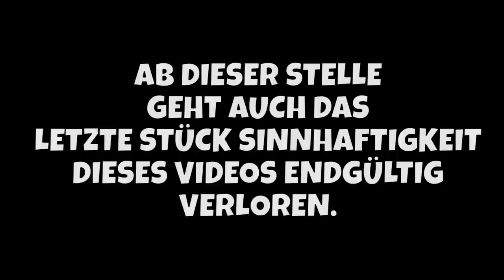Emotionales Video.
►Mein Equipment:
٠ Maus und Tastatur sind billige Office-Lösungen. Nicht empfehlenswert.